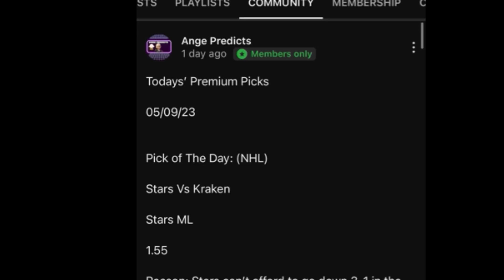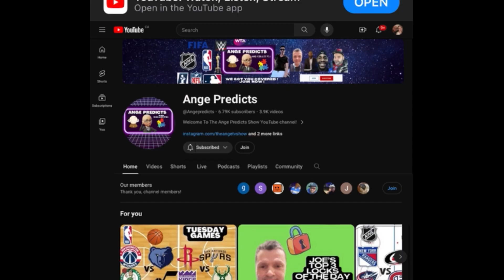Lamar’s TOP NBA Pick of The Day! 11/16/24